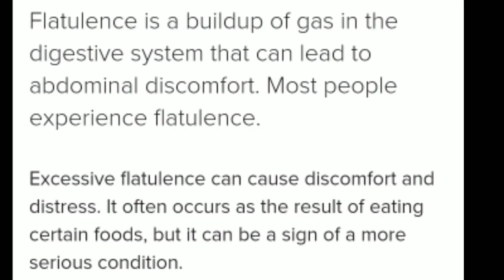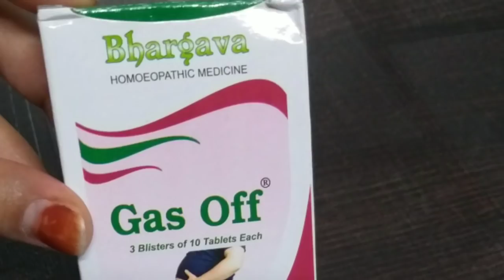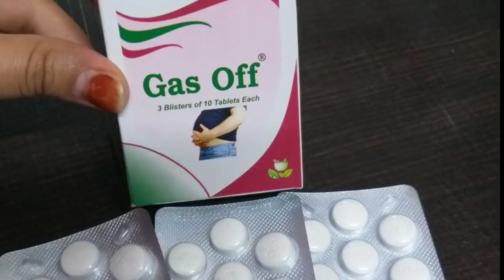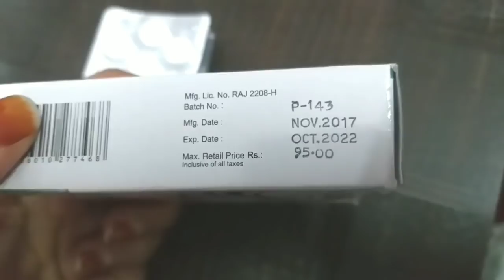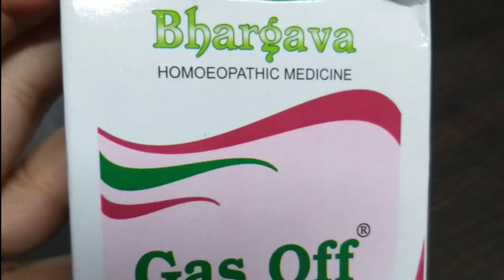Medicine for GAS/FLATULENCE|गैस का अन्त तुरंत।ऐसिडिटी बदहज़्मी के लिये बेस्ट मैडिसिन।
hello viewers.

in this video i suggested best homoeopathic medicine for gas,acidity and disturbed digestion either acute or chronic.
Medicine is Dr. bhargava gas off tablets.
Details of dosage are mentioned in video.

online consulting fees:150 rs.

My videos :-

BOOKS
1 Solved Multiple Choice Questions UPSC & M.D. Entrance Examination

2 Rapid Prescribing Using Peculiar Symptoms:

3 Boericke's New Manual of Homeopathic Materia Medica with Repertory:Third Revised & Augmented Edition Based on Ninth Edition

4 Boenninghausen's Therapeutics Pocket Book

5 Homeopathy for Today’s World: Discovering Your Animal, Mineral, or Plant Nature

6 Textbook of Homoeopathic Therapeutics: With Clinical Approach

7 Organon of Medicine

8 Allens' Keynotes - Rearranged and Classified with Leading Remedies of the Materia Medica and Bowel Nosodes

9 COMBINATIONS OF HOMEO DILUTIONS (HINDI)

10 Life Saving Drugs in Homoeopathy

11 Allens' Keynotes - Rearranged and Classified with Leading Remedies of the Materia Medica and Bowel Nosodes

12 Repertory of the Homeopathic Materia Medica

always connected